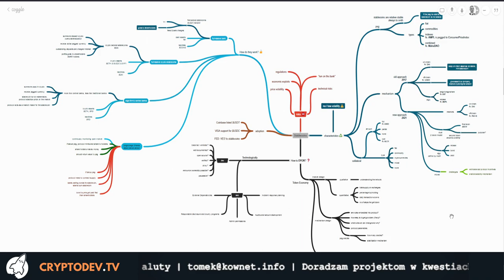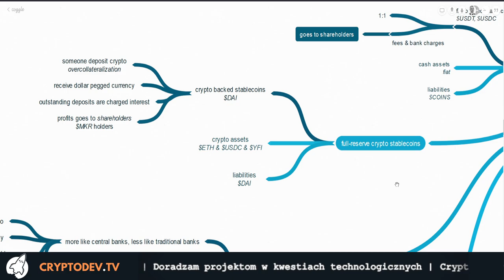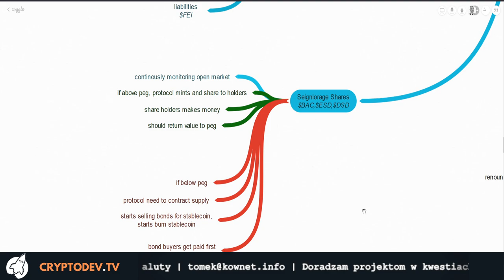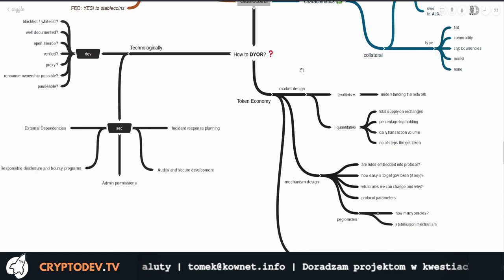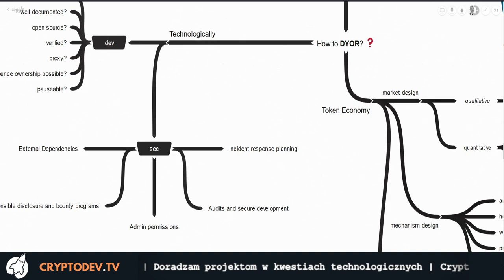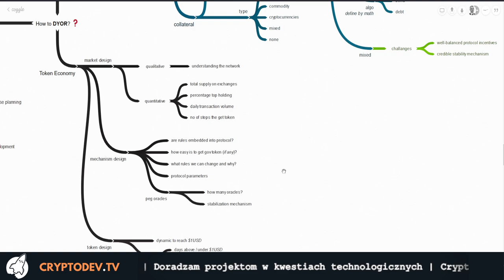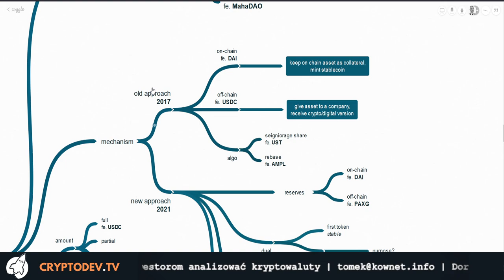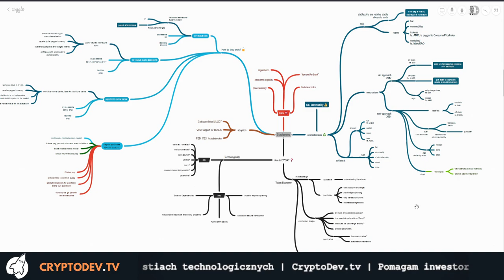Którego stablecoina wybrać i dlaczego? Jak działają i jak je analizować - FULL wiedza